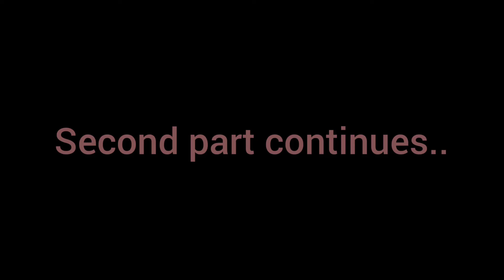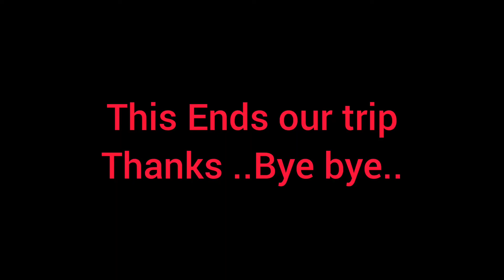Aarayna in Trikut Parvat( Part 2 Video)trikutpahar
On the 2nd day of our Deoghar trip, we paid a visit to Trikut Parvat.

Music Credit